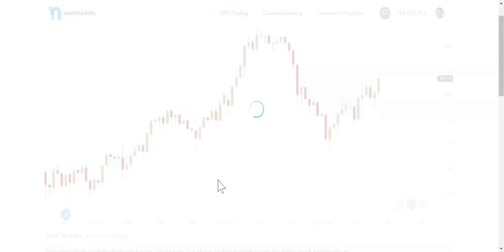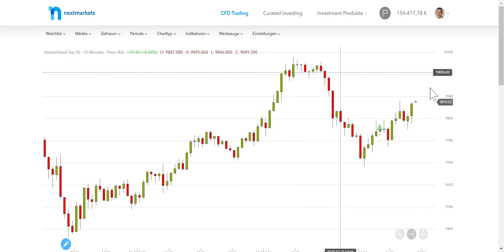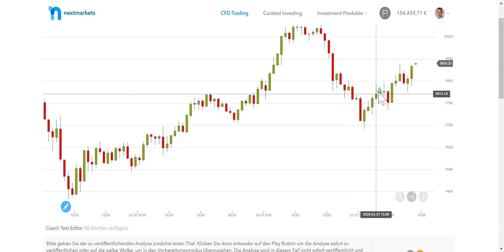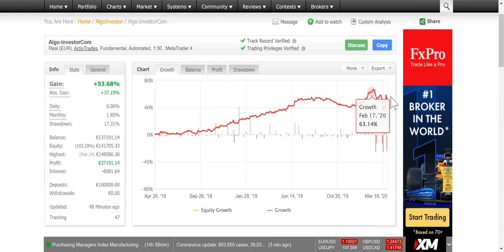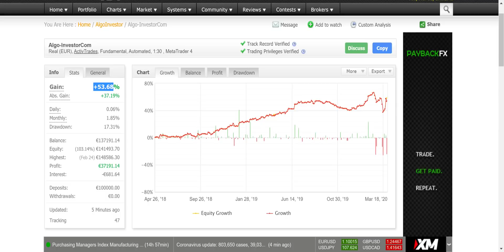DAX-Deckel bei 10.000 Punkten + Live Trading